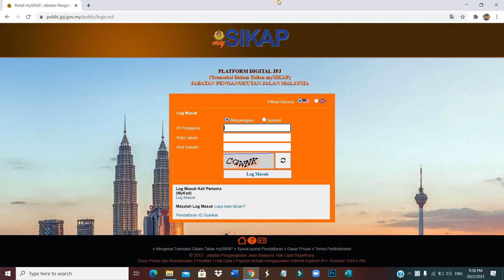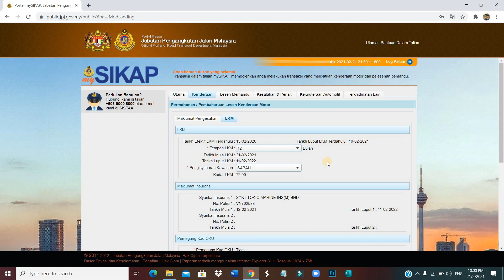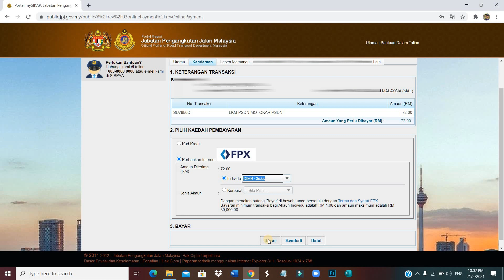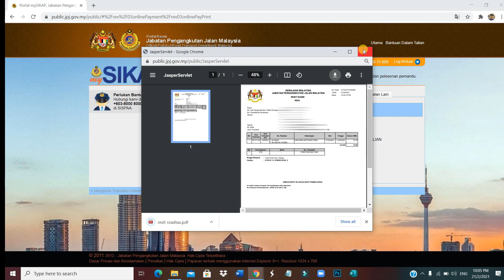Cara Renew Roadtax Online Guna Mysikap JPJ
Di dalan video kali ini saya membuat video Cara Renew Roadtax Online Guna Mysikap JPJ.  Mesti ramai orang yang belum tahu bagaimana hendak memperbaharui Lesen Kenderaan Motor LKM atau orang kenali Roadtax.  pada Waktu Perintah Kawalan Pegerakan JPJ telah menutup kaunter untuk renew roadtax tetapi JPJ menggalakan orang awam untuk menggunakan platform mysikap awam bagi pelbagai transaksi contohnya renew roadtax.

Siapa yang belum ada akaun id Mysikap awam sila daftar di sini ikuti cara yang telah saya sediakan.

Terima Kasih Kerana Anda Sudi Menonton Video Saya Saya sangat menghargainya.

My Gear
Camera : Canon Power Shot G7X Mark ii , Honor 7x
Laptop : HP Pavilion Gaming 15-ec0058AX
Sofware Editing Video : Filmora 9 and KineMaster
Tripod : Joby Gorillapod 1K Kit